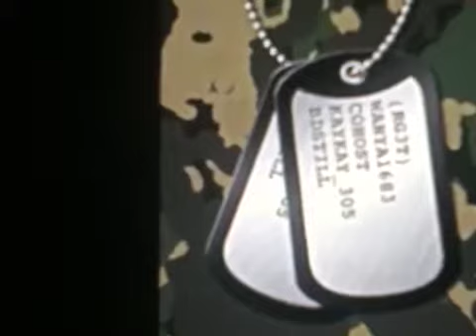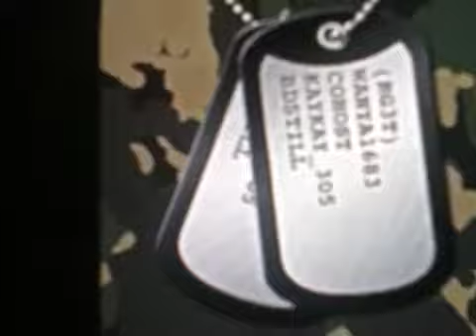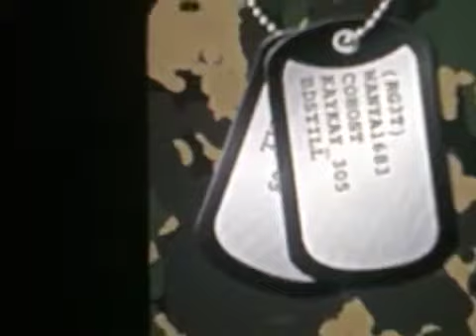Official Channel Intro + News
TheRG3T_Channel, Add Us Wanya1683, BunetsCohost1 (me), KayKay_305 Bd_still2414 NEWS: From Now On That will be the intro the battlefield will switch back and forth to other ending trailers such as cod make sure to like and subscribe RG3T! 22&1 EST: 2013, The RG3T Clan Name May Not be reused for another clan thank you